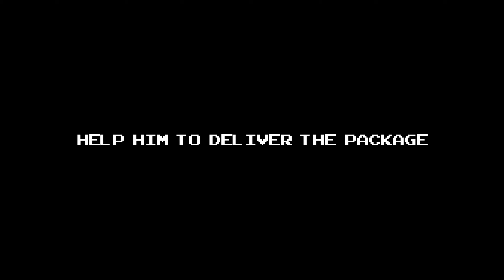CreepX.co - Smile Team - Hology Game Competition 2018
CreepX.co is an old-style arcade game for PC combining platforming, with a visual style inspired by 90s pixel art. As the most expert and senior courier, you must deliver package from monster world to their receiver, using Post service. Feel the old fast paced and challenging arcade gameplay.